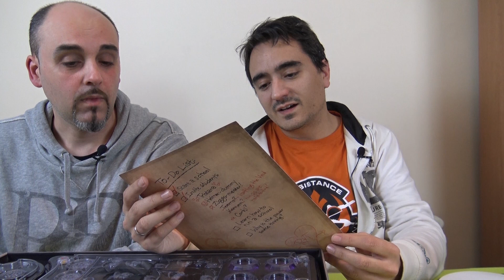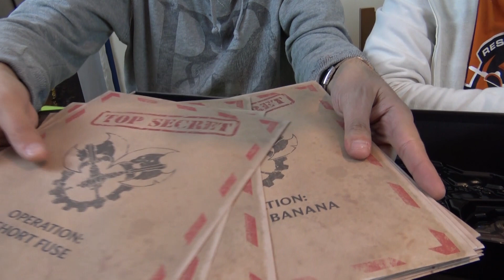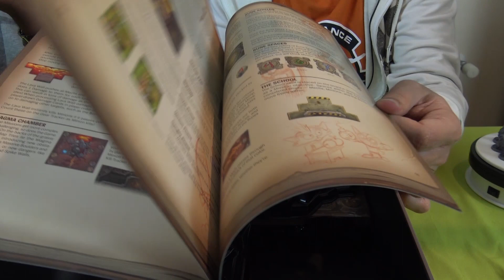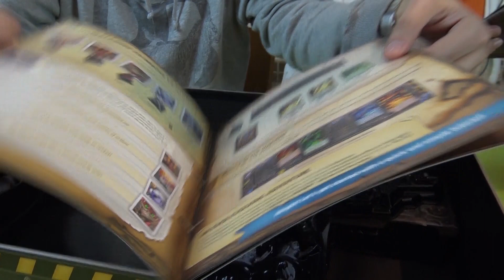Mech vs Minions: Unboxing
Abrimos este juego cooperativo basado en el videojuego League of Legends. Contiene campaña de juego y muchas, muchas, pero que muchas figuras y componentes. La caja del juego es recomendable cogerla entre dos.